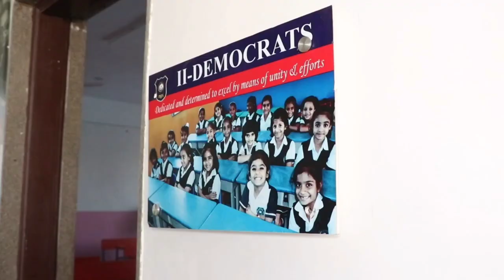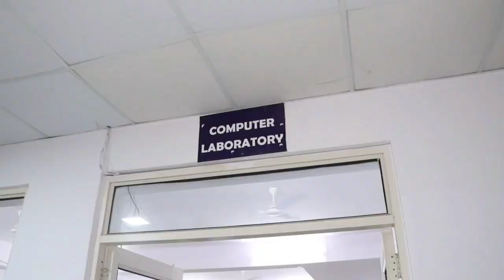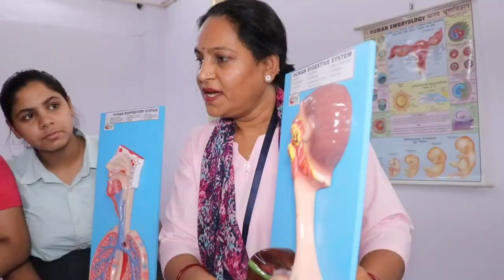School Documentary | Maheshwari Public School | Bhilwara